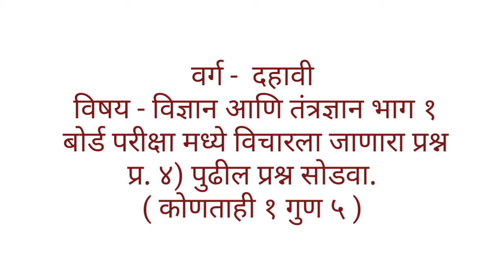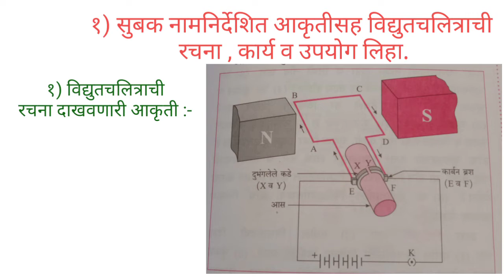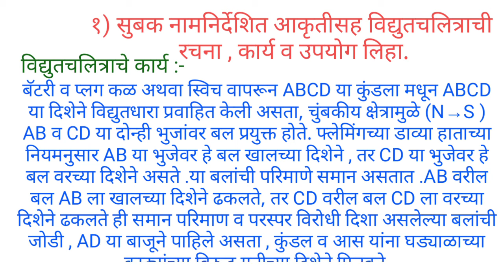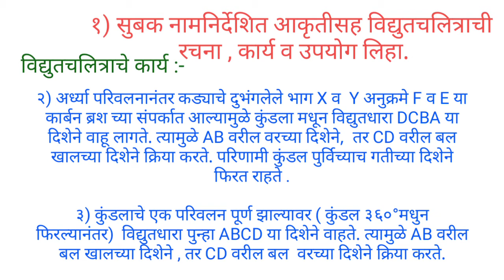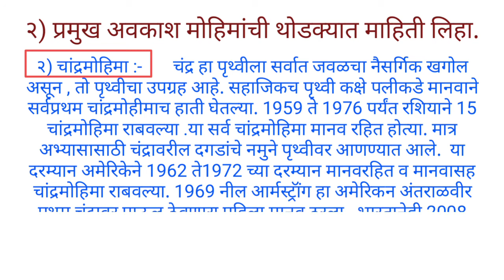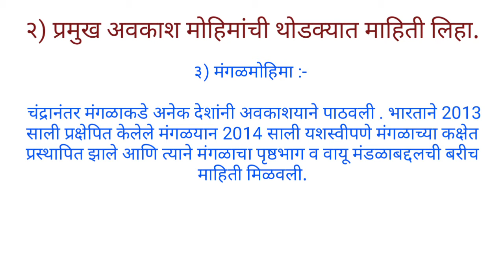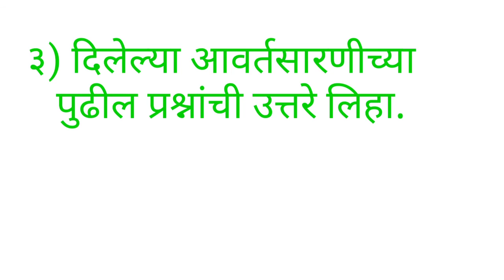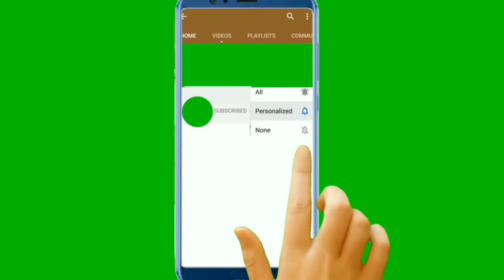वर्ग१०वी विषय - विज्ञान आणि तंत्रज्ञान 1 प्र. ४पुढील प्रश्न सोडवा. १ प्रश्न सोडवा ५पैकी ५ गुण मिळवा.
वर्ग 10 विषय विज्ञान आणि तंत्रज्ञान भाग १ प्रश्न क्रमांक ४ पुढील प्रश्न सोडवा
varg 10 vishay vidnyan ani tantradnyan bhaag1 prashna kramank 4 pudhil prashna sodava